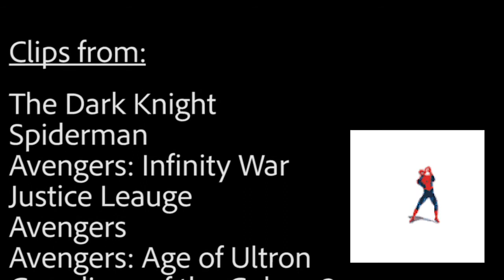THANOS VS. STEPPENWOLF | WHAT MAKES A GREAT VILLAIN?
*MAJOR SPOILERS AHEAD*
I've been thinking a lot about Infinity War and Justice League lately...and I think I've come to the conclusion that the villains are the make or break element of both films. Join me as I discuss it! I'd really love to hear your opinions or constructive feedback. What makes a great villain?
Also, take a shot every time I look down at my notes. Because I do it, a lot. 🙄